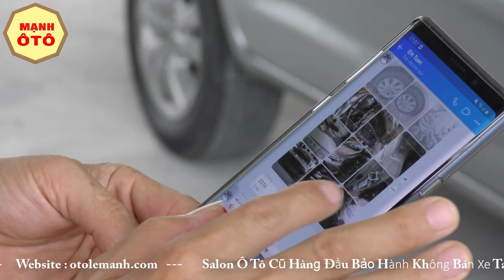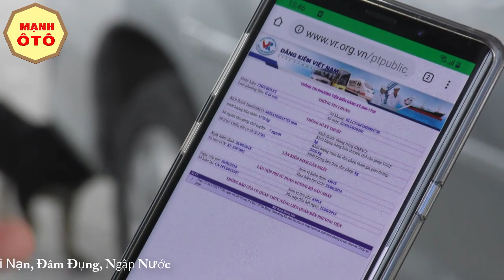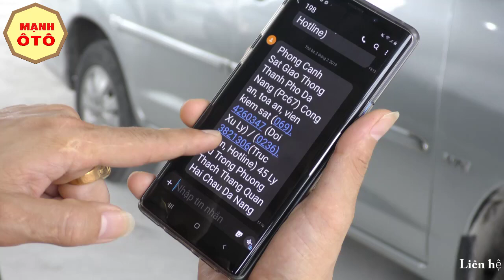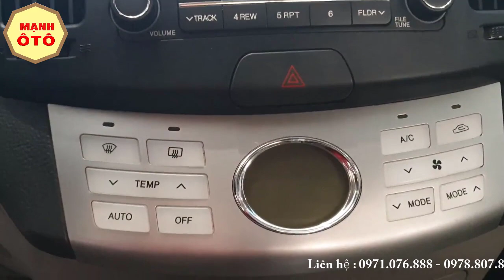Đây Rồi!!Chiếc Sedan 2012 Giá Rẻ Số Tự Động Đẹp Nhất Mà Tôi Có-Bốn Bánh Auto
Đây Rồi!!Chiếc Sedan 2012 Hạng Sang Số Tự Động Đẹp Giá RẺ Nhất Mà Tôi Có-Bốn Bánh Auto
THÂN TẶNG BẠN: Bộ sách do tôi tự viết Tổng hợp kinh nghiệm hơn 10 năm trong nghề mua bán ô tô của tôi( hãy BẤM vào link bên dưới để điền thông tin, tôi sẽ gửi cho ban!)

Xem thêm BÍ QUYẾT hay khác:
1.Mua Xe Ô Tô Cũ - Lời Khuyên Cho Các Bác Tài Đi Đường Dài Trên 200 Km - Mạnh Ô Tô
3.Mua Xe Ô Tô Cũ - Dòng Xe 4 Chỗ Nào Được Ưu Thích Nhất Của Toyota ??? Tôi Nghĩ Là Chiếc Xe Này
4.Mua Xe Ô Tô Cũ - Bạn Đã Biết Cách Kiểm Tra Đúng Cách Dàn Điều Hòa Của Chiếc Xe Ô Tô - Mạnh Ô Tô
5.Mua Xe Hơi Cũ Thật Bất Ngờ !!! Chỉ Với 200 Triệu Bạn Có Thể Sở Hữu Ngay Chiếc Xe 7 Chỗ Hãng Toyota
6.Mua Xe Ô Tô Cũ - Thật Bất Ngờ Khi Lựa Chọn Được Chiếc Xe Ô Tô Cũ Gía Rẻ Chất Lượng - Mạnh Ô Tô
7.Mua Xe Ô Tô Cũ - Lâu Lắm Rồi Mới Tìm Được Chiếc Xe Chất Lượng Mà Rẻ Đến Vậy - Mạnh Ô Tô
8.Mua Xe Hơi Cũ - Thảm Họa Với Chiếc Gầm Ô Tô Của Bạn Nếu Không Biết Cách Xử Lý Ngay - Mạnh Ô Tô
9.Mua Xe Ô Tô Cũ - 10 Điều Cần Chú Ý Về Tình Hình Gía Xe Khi Chuẩn Bị Sang Năm 2018 - Mạnh Ô Tô
10.Mua Xe Hơi Cũ - Trải Nghiệm FORD RANGER 2 CẦU Vượt Mọi Địa Đình - Mạnh Ô Tô
Xem thêm danh sách phát :

200 Triệu Có Ngay Xế Hộp Toyota 7 Chỗ Chất Lượng Mạnh Ô Tô

1. Mạnh Ô Tô Con
2. Mạnh Ô Tô TẢI
4. Shop Mạnh Ô Tô: SHOP Mạnh Ô Tô